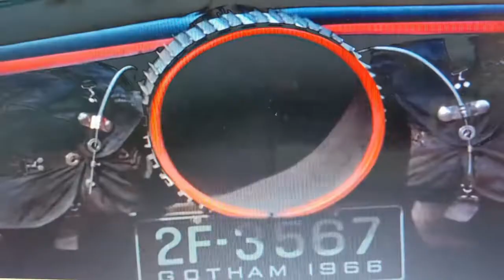DMC April Challenge - 1966 TV Series Batmobile - Corgi Custom